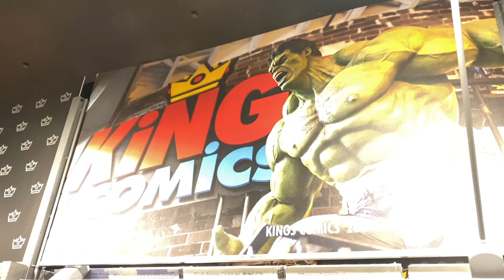OZ COMIC CON MELBOURNE 2022 Part 2 of 2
FOLLOW & SUPPORT THESE COSPLAYERS & CREATORS
Jay (Blackie Lawless)